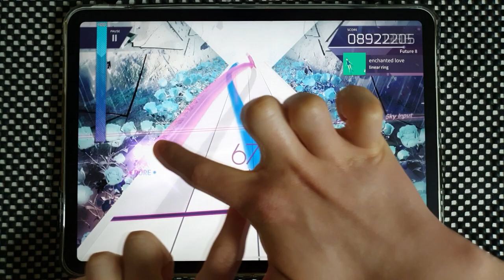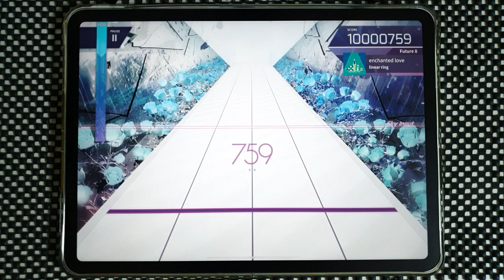【Arcaea】 enchanted love [Future 8] PURE MEMORY (MAX)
Arcaea v3.5.1
lenear ring - enchanted love
Speed: 4.5
Offset: 97

Device:
iPad Pro 11
Recording Device:
Galaxy Note 10+
ZOOM H4n